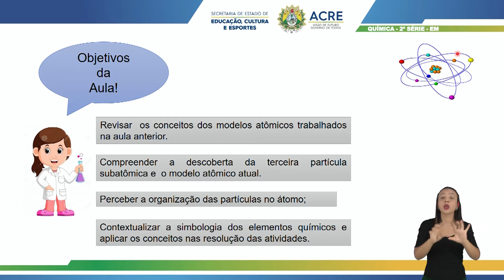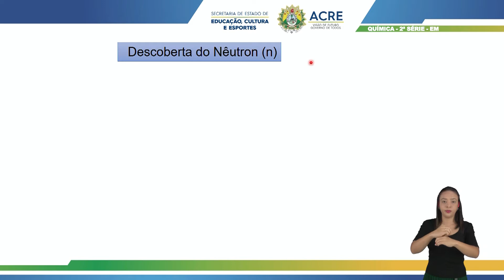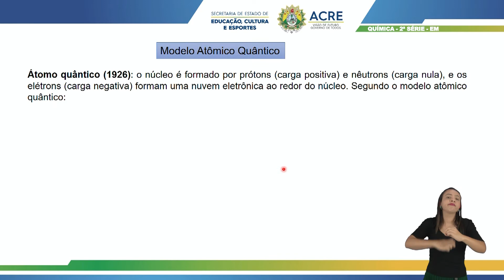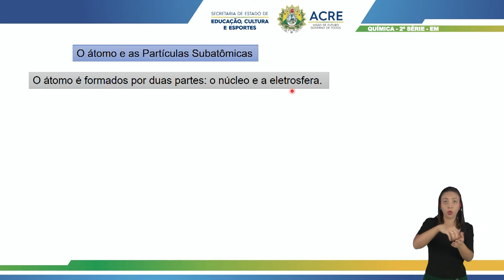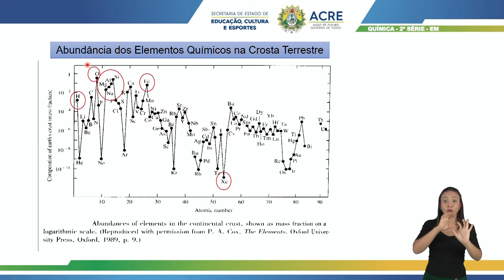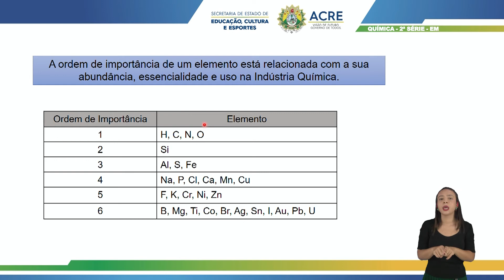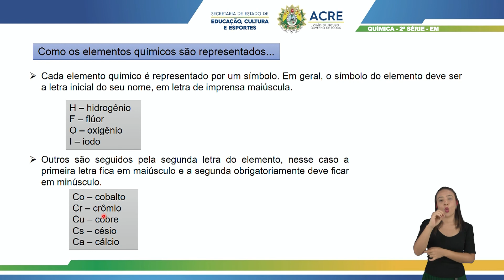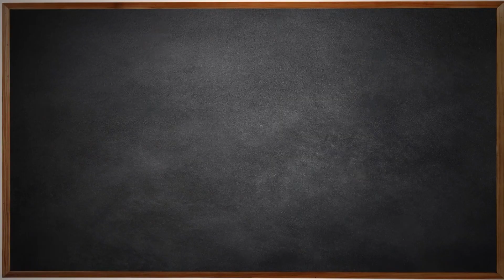2ª Série - Química - Aula 03 - Modelos Atômicos - Parte 1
2ª Série do Ensino Médio.
Aula 03 de Química.
Tema: Modelos Atômicos - Parte 1.
Professora: Núbia.
Ano Letivo 2021
Acesse: